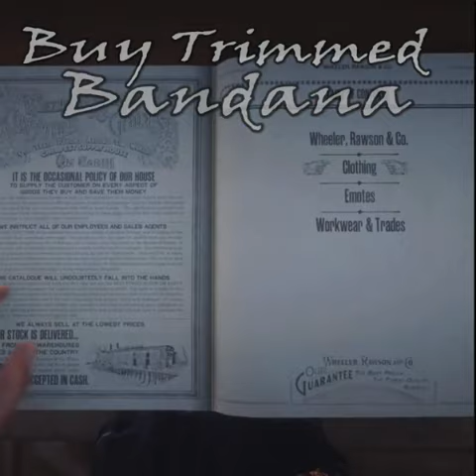What to do if you got no mask? | RDR2 Masks worn Daily Challenge